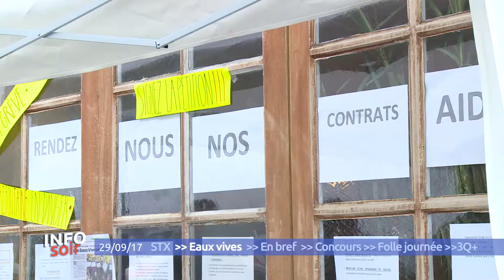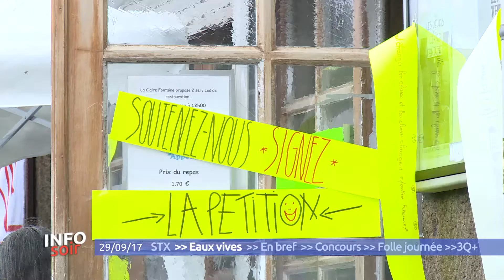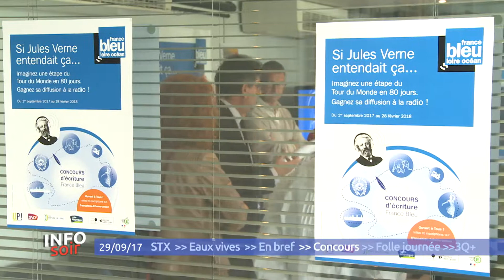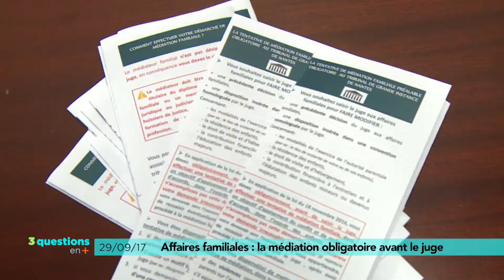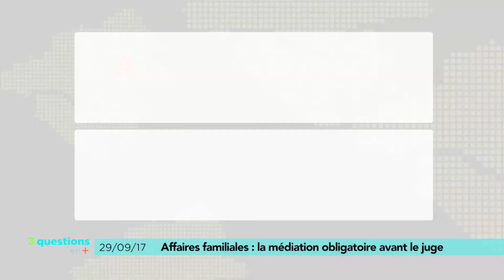Info Soir du vendredi 29 septembre 2017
- Retour sur le visite de Bruno Le Maire aux Chantiers navals - l'Association les eaux Vices inquiète de la fin des contrats aidés - France Bleu Loire Océan lance un concours d'écriture sur Jules Verne - 3 Questions en plus sur la médiation obligatoire pour les affaires familales